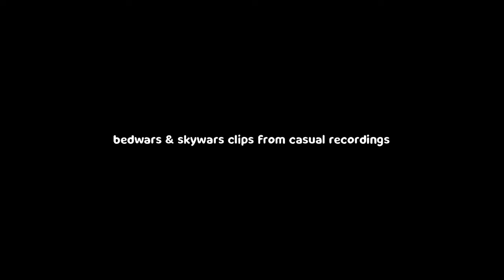bruh moments 2021 edition // bedwars & skywars highlights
click show more for epic minecoins
vv                just click it                   vv
just a bruh moments compilation cause there's a lot of bruh moments that happen in games. i'll be posting a lot soon so sub if you guys want to see those. thanks for watching, i hope you guys enjoy :)

//resource packs: majesta 16x by bombies // hermit purple requiem 16x by lithop_ // teamwipe 16x by aiyme //ggmen 50k pack by luvonox
//editing program: sony vegas pro 15, photoshop cc
//mouse: a4tech bloody a90
//keyboard: tecware phantom rgb (full, not tkl)

~I do not claim to own any of the music used in the video.~